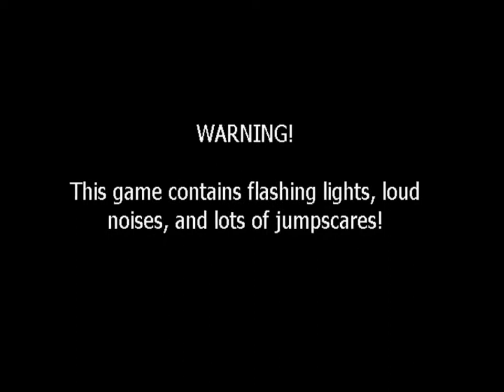FNAF Full Song (FinalCountdown)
I created this video with the YouTube Slideshow Creator hope you enjoyed the FNAF song :D